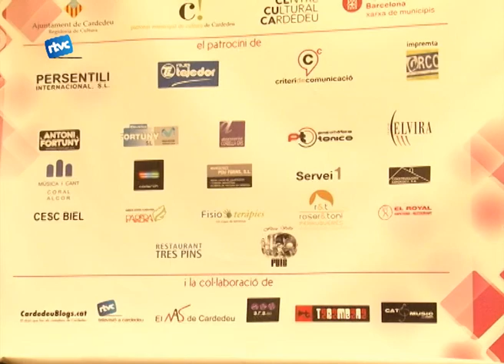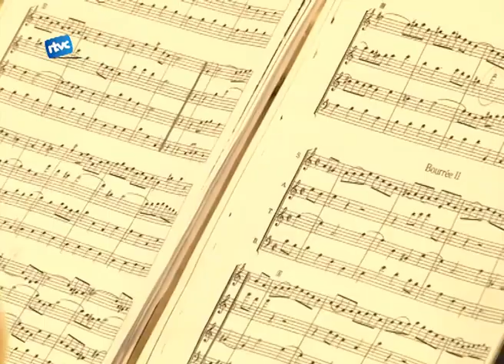Nova edició del Festival de Música de Cardedeu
L'agrupació coral cardedeuenca va fer la presentació de la tretzena edició del Festival de Música el passat dijous a la Sala de les Columnes. L'acte va comptar amb la participació del QUARTET DE FLAUTES de l'Escola Municipal de música Can Ponsic de Barcelona.